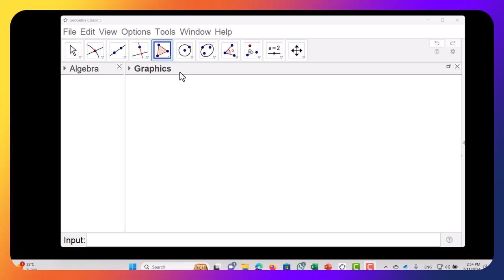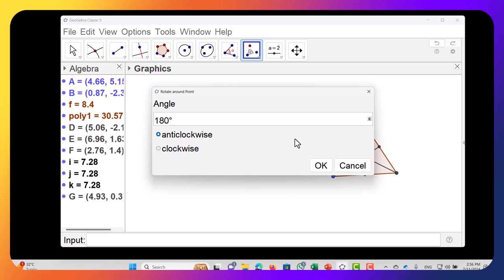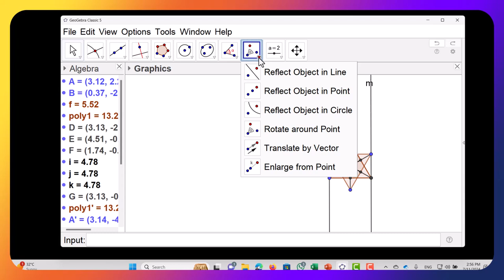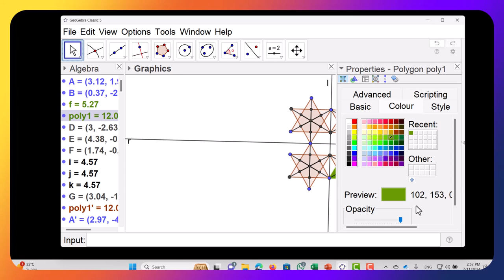زخرفة مثلث متطابق الأضلاع